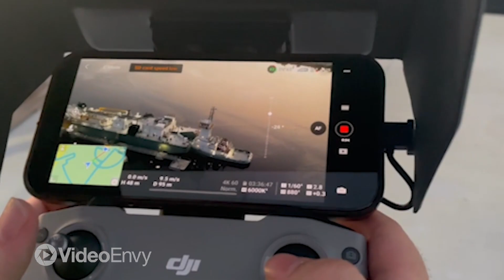Thursday Tips: Having Flexibility on Your Video Shoot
As a video production company, we‘re constantly making quick adjustments to keep things moving during shoots. Watch today’s Thursday Tip to see how team members from both our team and our client‘s team worked together to adapt to a sudden change in plans.